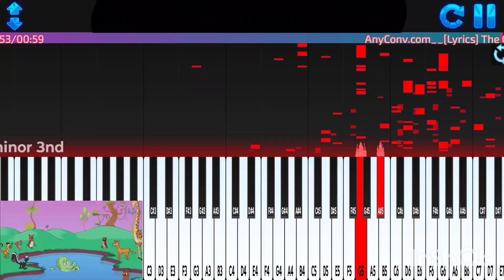(cat in the hat theme music) played by AI